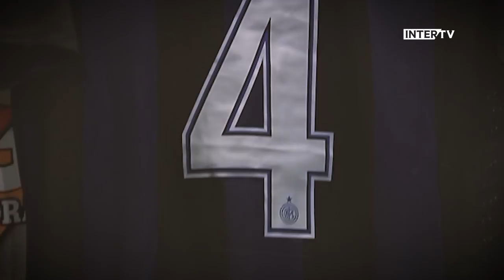JAVIER ZANETTI | Happy Birthday | Inter Forever 🎂🖤💙🇦🇷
A spectacular career both on and off the pitch, and one that still continues with the Nerazzurri. Javier Zanetti today turns 45, having spent 23 years with us Interisti.
Once a clear transfer target for Massimo Moratti, he arrived at Appiano Gentile for the first time in the summer of 1995. His Nerazzurri entrance was subtle, with a humble attitude that has remained for his entire career: “We keep the ball. He never loses it, it always remains stuck to his feet. On that day I thought he would make history with Inter,” says Zio Beppe Bergomi when recalling his first training session with Javier. From that moment, the legend had begun.
Zanetti chose the No.4, one that he would never abandon during the next 19 years. A stint made up of 858 appearances (never achieved by anyone else with the Nerazzurri), 21 goals and 16 trophies: including one Champions League, one Club World Cup, one UEFA Cup, five Scudetti, four Coppa Italia trophies and four Supercoppa Italiana titles. Following his period as captain, record-breaker and Inter icon (also making 145 appearances for the Argentina National Team), he eventually retired at the end of the 2013-14 campaign, aged 40-years and 281-days old: “I dreamt of finishing my career at Inter, my home, and I am proud to have done it.”
The end of his time on the pitch soon led to the start of a new chapter, however, as Zanetti became Inter vice-president. A role that would allow him to proudly spread our Club’s values across Italy, Europe and the World, also linking him eternally to the Nerazzurri colours: “It is an honour to think about spending the rest of my life with something I hold so dear. My family and I have enjoyed our best years here, and for me, this is Inter.”
On behalf of FC Internazionale Milano, Inter Forever and all the Inter fans across the world, we’d like to wish Javier Zanetti a very Happy Birthday!

Una carriera spettacolare dentro e fuori dal campo, una carriera che prosegue ancora oggi - sempre e comunque in nerazzurro: Javier Zanetti compie oggi 45 anni, 23 dei quali trascorsi assieme a noi interisti.
Voluto fortemente da Massimo Moratti, nell'estate del 1995 mette piede per la prima volta ad Appiano Gentile, dove arriva in silenzio, quasi senza farsi notare, con quello stesso atteggiamento umile che lo contraddistinguerà anche negli anni a venire. "Facciamo possesso palla. Lui non la perde mai, gli resta sempre incollata al piede: quel giorno pensai che avrebbe fatto la storia dell'Inter", racconta lo Zio Beppe Bergomi, ricordando il primo allenamento assieme a Javier. Da quel momento, la leggenda ha inizio.
Zanetti sceglie la maglia numero 4, che non abbandonerà mai nei 19 anni seguenti, caratterizzati da 858 partite (mai nessuno come lui in nerazzurro), 21 reti e soprattutto dalla conquista di sedici trofei: 1 Champions League, 1 Mondiale per Club, 1 Coppa Uefa, 5 Scudetti, 4 Coppe Italia e 4 Supercoppe Italiane. Capitano, Uomo dei Record, cuore e simbolo dell'Inter (oltre che della Nazionale dell'Argentina, con cui colleziona 145 presenze), lascia il calcio giocato al termine della stagione 2013/14, a 40 anni e 281 giorni: "Ho sognato di chiudere la mia carriera all'Inter, la mia casa, ed è un orgoglio poterlo fare".
La conclusione del capitolo sul campo è soltanto l'inizio di una nuova storia. Zanetti diventa vice presidente dell'Inter, per continuare a rappresentare con orgoglio e dedizione la nostra Società in Italia, in Europa e in tutto il mondo, legandosi in eterno ai colori nerazzurri: "È un onore per me pensare di trascorrere il resto della mia vita insieme a quanto mi è di più caro. L'Inter per me è stato questo, negli anni più belli per me e per la mia famiglia".
Da parte di FC Internazionale Milano, Inter Forever e tutti i tifosi interisti del mondo: buon compleanno, Javier Zanetti!